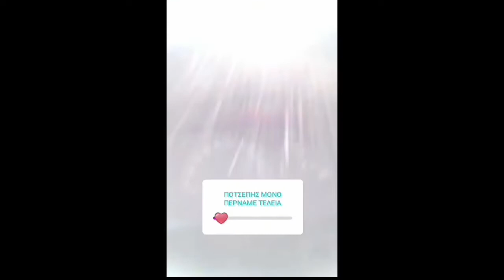ΠΟΥ ΠΑΕΙ Ο ΠΟΤΣΕΠΗΣ ΒΟΛΤΑ ΜΕ ΤΟ ΑΥΤΟΚΙΝΗΤΟ ? ΑΓΑΠΗ ΜΟΝΟ